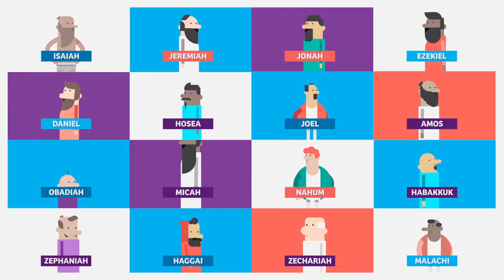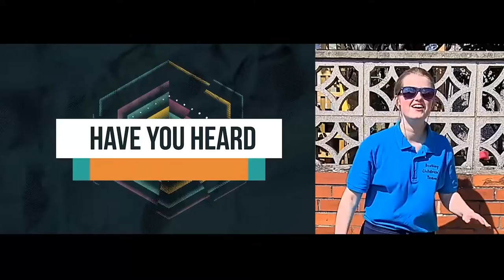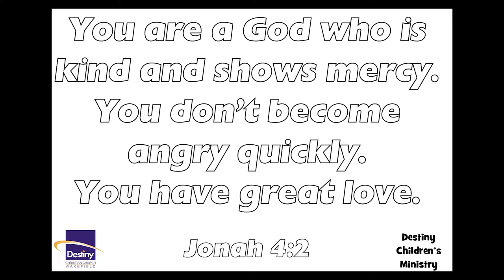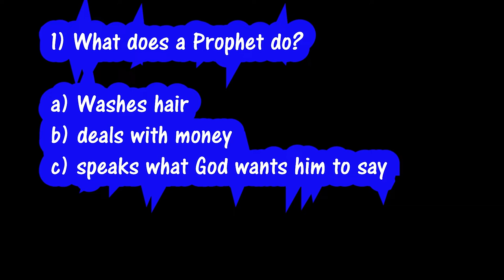What is a prophet (DCTV138 Jonah)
What is a prophet and what did they do?